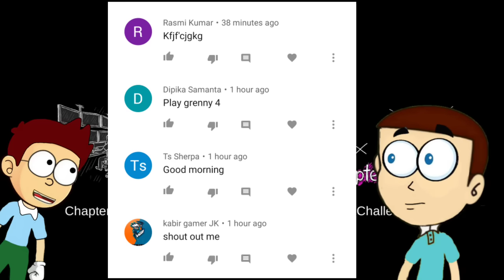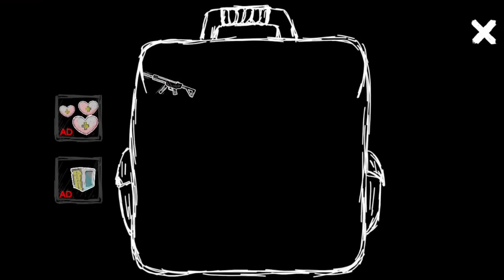Grandpa and Granny 3 : Squid Game Christmas Chapter | Shiva and Kanzo Gameplay